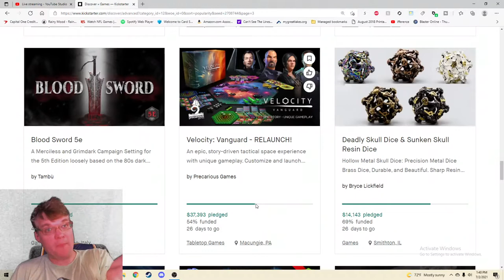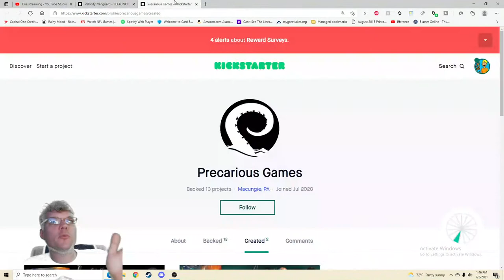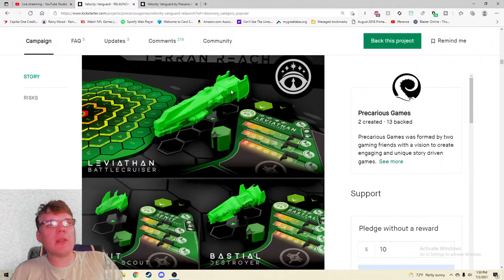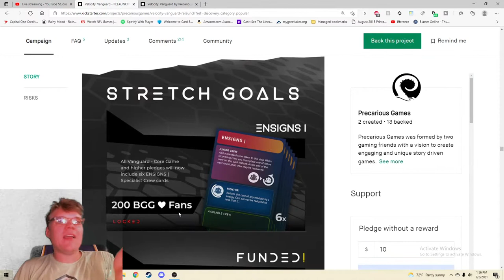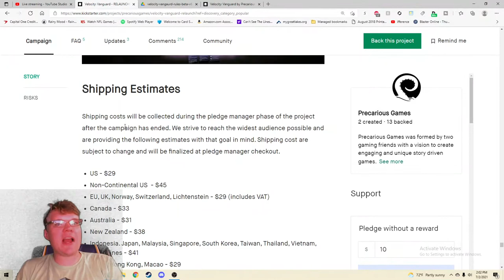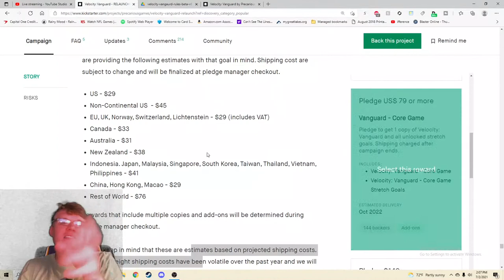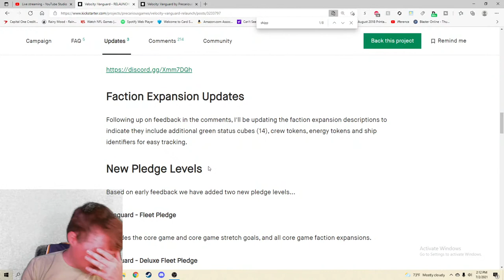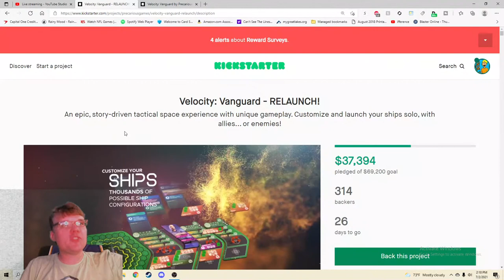Velocity: Vanguard - RELAUNCH! - Kickstarter Critique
From The Publisher: You are the Vanguard… the first. Reach into the unknown with fledgling spacefaring technology and hopefully return to accolades. As Commander, your goal is to successfully complete your missions and discover what lies beyond Sol.

Velocity: Vanguard is a physics-based space board game with fast and kinetic gameplay. Story driven missions are designed for 1 to 4 players as individual commanders or teams. You’ll encounter asteroids, defense stations, powerful automated enemies, and many other surprises. Choose your faction, crew, ships and modules... then embark!

Through a unique physics based mechanic, players control where their ship will be by manipulating their vector token with a navigation action. Each ship has unique handling characteristics that make this an exciting part of gameplay.

Depending on the mission and mode (solo, co-op, competitive), each player controls a faction with 1 to 3 ships per faction, for a set number of rounds, or until a particular objective is completed. Within a round, each player will take turns activating ships by placing crew members in navigation, module or specialist crew action slots. After crews have been assigned, the player will move their ship on the tactical board the number of hexes and direction indicated by their vector token on the vector board. Before, during or after movement, players trigger crewed actions by spending energy and then exhausting that crew.

Your ships will be well equipped to explore, defend or attack with modules including weapons, defense systems, scanners, support and specialist crews. In the core game, each of the 3 ship classes possess unique strengths of their creator factions and are further customized by the player during mission setup. There are 18 modules and 12 specialist crews available to choose from in the core game. Each ship class can hold a limited number of modules and crew. Module and crew selection depends on the mission, and could include drafting, budget, free-for-all or recommended load-outs.

Whether you enjoy solo, co-op or competitive story driven missions, skirmish or building your own scenarios, Velocity: Vanguard has almost endless replay-ability.